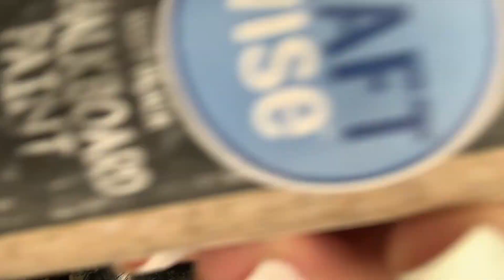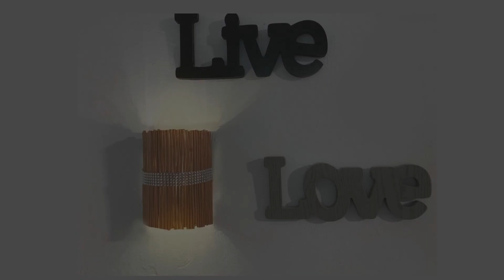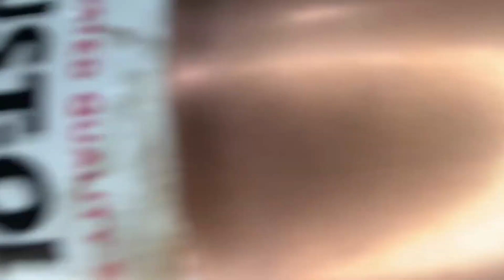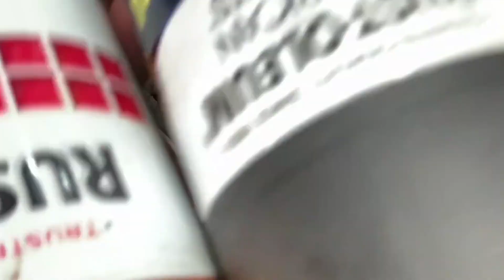Modern Dollar Tree Modern DIYS- DOLLAR TREE LAMP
Dollar Tree modern decor DIYS! All supplies used are from dollar tree ONLY.